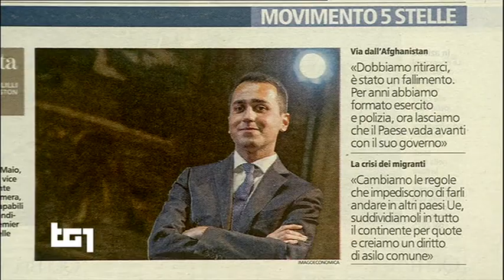Luigi Di Maio a Tg1 Sulle ONG